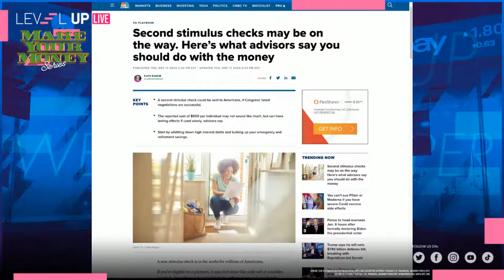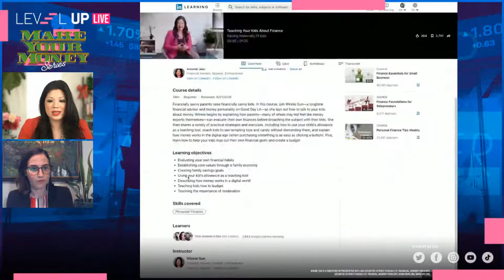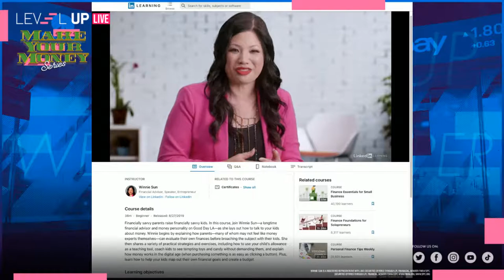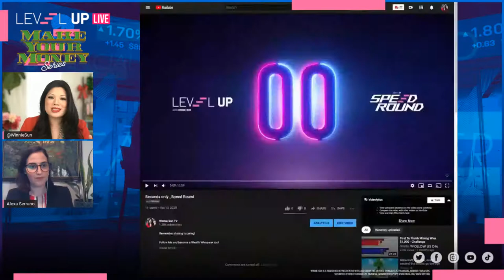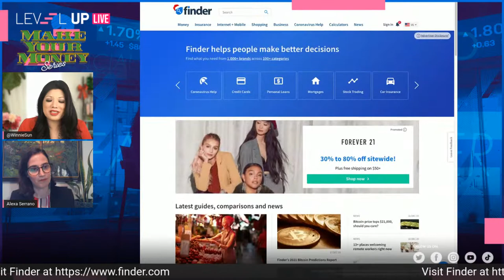The Effective Method to Teach Your Kids About Finance w/ Alexa Serrano & Winnie Sun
🤔Your kids know more about money than you (think)?! 💸 Join us LIVE 🔥 for LevelUp with WinnieSun and Alexa Serrano, from @Finder 🤩, to discuss 📚 kids holiday learning budgeting/planning! 🎄
👉🏼 Dec. 17 @ 1:30 PM PT / 4:30 PM ET